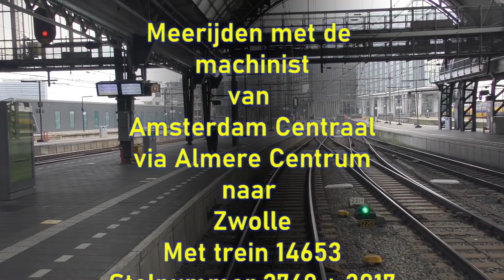Meerijden met de machinist van Amsterdam naar Zwolle. ( Met snelheidsmeter)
Meekijken over de schouder van een machinist op het traject van Amsterdam Centraal naar Zwolle via Almere Centrum.
Wij rijden mee met de sprinter en stoppen op alle stations.
Het weer was eerst mistig maar hoe dichter wij bij Zwolle komen hoe beter het zicht wordt.

Ik heb een nieuwe aanwijsbordje gebruikt voor de snelwegen, ik ben benieuwd of jullie dit een welkome aanvulling vinden.